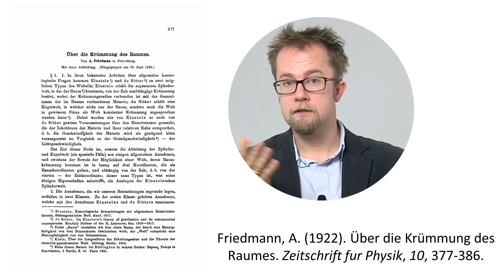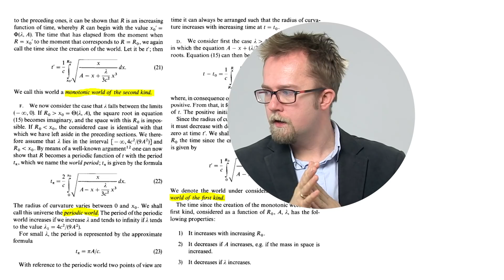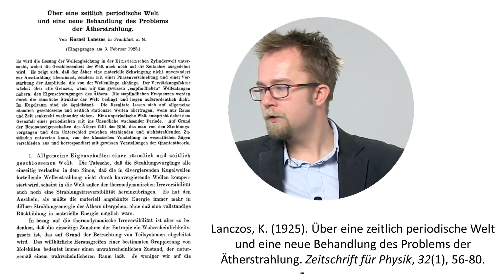Pierwsze modele wszechświata cyklicznego | Wieloświat #5 | CopernicusCollege.pl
Kurs poświęcony jest pojęciu Wieloświata (ang. Multiverse). Rozpoczynam od wyjaśnienia historii tego pojęcia i różnych analogicznych propozycji mitologicznych, filozoficznych i naukowych sprzed XX wieku. Następnie wprowadzam podstawowe pojęcia współczesnej kosmologii relatywistycznej, co pozwala na w miarę precyzyjnie wyjaśnienie, czym jest "Wszechświat" oraz, przez rozszerzenie "Wieloświat". Następnie omawiane są kolejno rozmaite modele Wieloświata: od prostych modeli cyklicznych A. Friedmanna, A. Einsteina i R. Tolmana, przez model ewolucyjny L. Smolina ("kosmologiczny dobór naturalny") i konforemną kosmologię cykliczną R. Penrose'a. Odrębną kategorię stanowią wersje hipotezy Wieloświata odwołujące się do teorii inflacji, zwłaszcza inflacji chaotycznej A. Lindego i inflacji wiecznej P. Steinhardta. Pokrótce wspomniana jest interpretacja wielu światów H. Everetta, ponieważ powszechnie wspomina się o niej w kontekście Wieloświata. Na koniec omówione są modele "Wieloświata matematycznego": "ensemble of universes" B. Cartera, wszechświat matematyczny M. Tegmarka i tzw. "krajobraz teorii strun". Ostatni wykład poświęcony jest krytycznej analizie omówionych wcześniej modeli z perspektywy metodologicznej i filozoficznej.

Kategorie:
Fizyka, Kosmologia, Astronomia, Filozofia Przyrody, Filozofia Nauki, Metodologia Nauk, Historia Nauki

Zajęcia:
Przywitanie
Wprowadzenie historyczno-filozoficzne
Wieloświat w kosmologii
Wieloświat matematyczny
Interpretacja wielu światów w mechanice kwantowej
Podsumowanie

Łukasz Lamża (ur. 1985) - filozof przyrody i popularyzator nauki, specjalizuje się w kosmologii, astrofizyce oraz zagadnieniach filozoficznych związanych z tymi naukami. Autor wielu artykułów naukowych i popularnonaukowych oraz książek "Przekrój przez Wszechświat" (CC Press, 2014) oraz "Granice Kosmosu - granice kosmologii" (CC Press, 2015). Członek Centrum Kopernika Badań Interdyscyplinarnych. Bieżące informacje o spotkaniach i wykładach popularnonaukowych, opublikowanych artykułach oraz inne aktualności dostępne są pod adresem